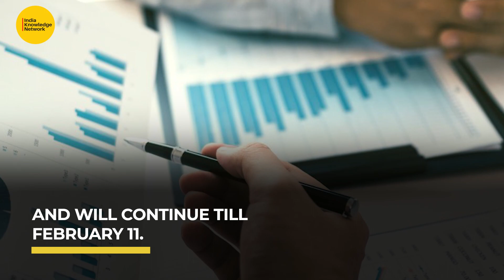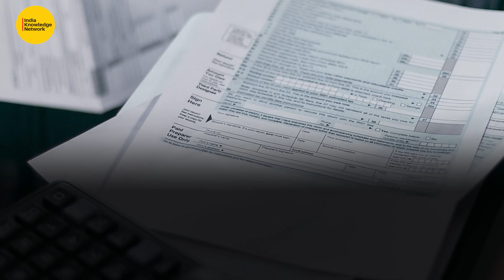All you need to know before Union Budget 2022 | IKN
The Union Budget will be presented on February 1 by finance minister Nirmala Sitharaman at 11 am. This is the fourth time that Sitharaman will present the Budget at the Parliament. The Union Budget 2022-23 will be delivered in paperless form. The first part of the Budget session will start on January 31 and will continue till February 11. The second part of the Budget session will begin on March 14 and will conclude on April 8.